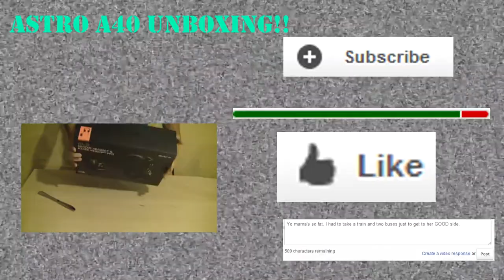Let's Play: Civilization 5 (Part 1) (Tips & Tricks)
Let's find out how your REALLY supposed to be playing this game! With all the new features and graphics in Civilization 5, this is going to be a series you won't want to miss. Stay beautiful guys!